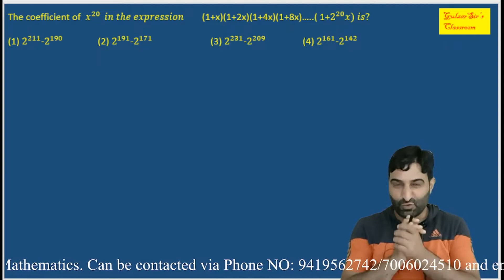JEE MAINS 2022 MATH QUESTION PAPER SOLVED|PAPER ANALYSIS AND ANSWER KEY|HOW TO PREPARE FOR JEE MAINS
Mathematical Videos, Math Lectures, Career Counseling,
JEE MAINS Question Paper Solved Trick for IIT/CET/AP Calculus.
Very useful for BOARDS as well (you can verify your answer)
Shortcuts and tricks to solve JEE MAINS Mathematics Paper
JEE-NDA

PLAYLIST FOR Differentiation and application of derivative.

PLAYLIST FOR MATH SHORTCUTS/TRICKS/MATH QUICKIES

PLAYLIST FOR THREE DIMENSIONAL GEOMETRY

PLAYLIST FOR PROBABILITY

PLAYLIST FOR APPLICATION OF DERIVATIVES

 PLAYLIST FOR DIFFERENTIATION/DERIVATIVES

 PLAYLIST FOR CONTINUITY

PLAYLIST FOR MATRICES

PLAYLIST FOR INVERSE TRIGONOMETRIC FUNCTIONS

DETERMINANTS
To find Determinant of a 2X2 and 3X3 matrix